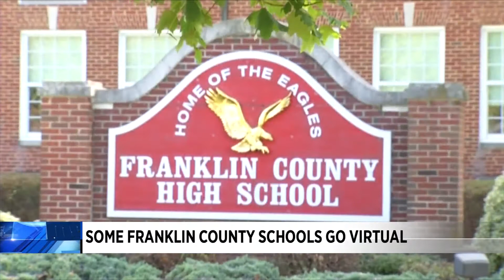Friday Morning News Brief 9/3/21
Your Top Headlines for Friday, September 3